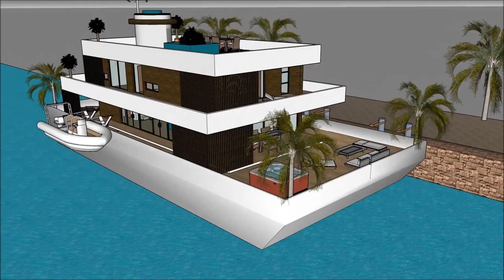ভাসমান ঘর Experiment floating house in india ভাসমান ঘর Yacht Design in Mumbai India Custom built wit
The floating house villa houseboatzania launching an innovative high-end luxury yacht floating house villa mansion home design potentially as a display of exhibition of the ভাসমান ঘর Experiment floating house in india ভাসমান ঘর Yacht Design in Mumbai India Custom built wit.

The collection of the Floating house villa houseboatzania concept of ভাসমান ঘর Experiment floating house in india ভাসমান ঘর Yacht Design in Mumbai India Custom built wit consists of high luxury and architectural art pieces in minimalism combined with living on the waterfront of the harbour.

The floating house villa mansion yacht design has the basis to sustain living with high standards and contemporary structural design - ভাসমান ঘর Experiment floating house in india ভাসমান ঘর Yacht Design in Mumbai India Custom built wit with numerous of prospects for excessive living and celebrating the desire of life worldwide:  UK Thames London